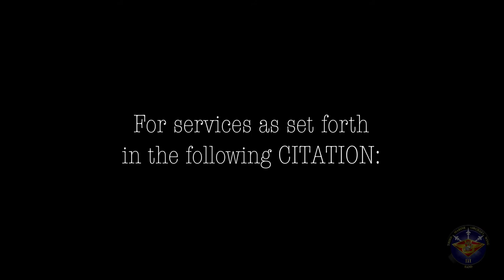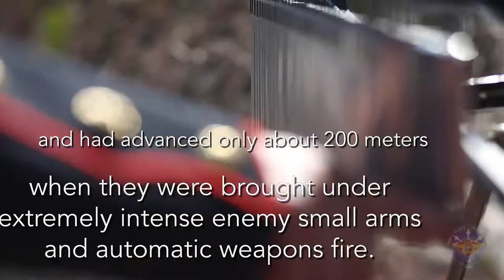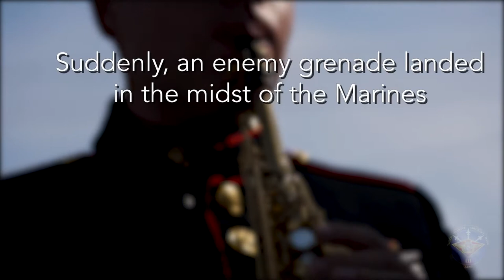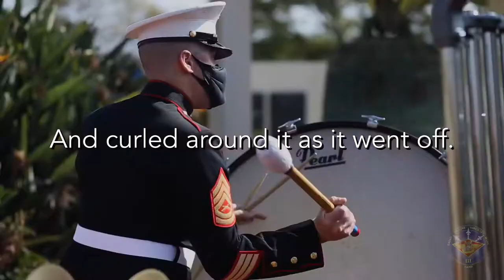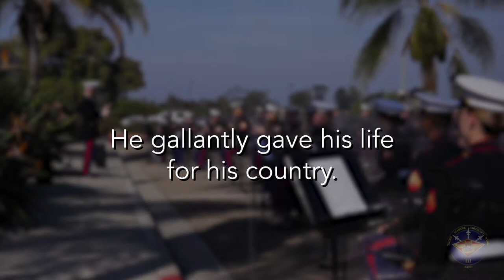Stillwater” by Kelijah Dunton | Concert Band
The Third Marine Aircraft Wing Band is proud to honor black history month by featuring “Stillwater” composed by Kelijah Dunton.

Kelijah Dunton is from Brooklyn, New York. Through middle and high school, he played the alto saxophone, performing in numerous New York City honor bands and participating in prestigious competitions. In 2019,  he started his composing career without any prior training. Today, he has three published works and performs in New York City’s metropolitan music community. Kelijah’s work helps promote the black community and enriches today’s society.

Stillwater was written with a vast frozen lake in mind - immovable, with seemingly endless depth. This represents our hard exteriors that we present to the world in our day-to-day activities and struggles. Yet below the surface of the ice runs churning water that can only be heard if you listen close. This represents our inner passions, longings, and sense of belonging found within ourselves if we just take a moment to listen.

Our video featuring “Stillwater” by Kelijah Dunton pays tribute to the history of Private First Class James Anderson Jr., the first black Marine to receive the Medal of Honor.

James Anderson Jr. is from Los Angeles, California. He was born January 22, 1947 and died February 28, 1967. After graduating high school and attending college, he enlisted in the Marine Corps. He served with Company F, 2nd Battalion, 3rd Marines, 3rd Marine Division. Anderson received the Medal of Honor during Operation Prairie, in Vietnam. After being ambushed by North Vietnamese forces, Anderson jumped on a grenade, sacrificing his life to save the Marines around him.

James Anderson Jr. gave the ultimate sacrifice, paying homage to the deep rooted history of the Marine Corps and the black community.  Please enjoy our performance of “Stillwater” by Kelijah Dunton, in honor of Black History Month.